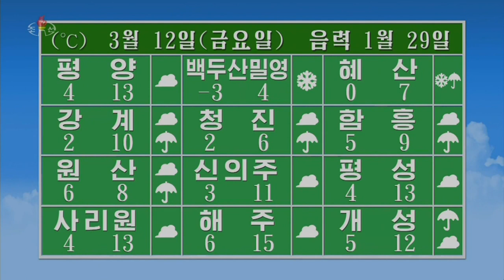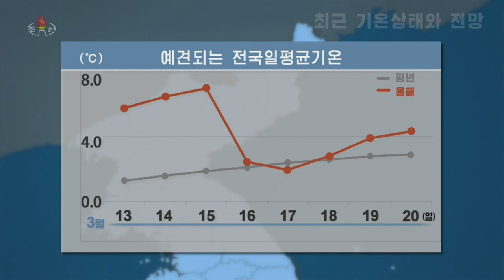北朝鮮 「天気予報、お天気キャスター２名 ("날씨" 일기예보 방송원 2명)」 KCTV 2021/03/11 日本語字幕付き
2021年3月11日、「朝鮮中央TV」の「天気」には、２名のお天気キャスターが出演している。日本語字幕付き。